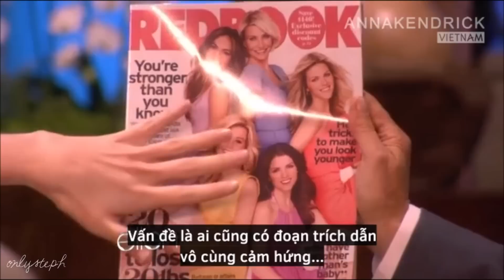Anna Kendrick's Moments 8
Here's some of the funniest/awkward/best moments of Anna Kendrick. Clips include her informing Ellen DeGeneres that she did not in fact let her wife have another man’s baby…yet, the time she helped someone at Comic-Con with a zombie makeup emergency, her passport problems at TIFF 2015 and whether she’d want to continue the Pitch Perfect franchise with Pitch Perfect 4!

Sorry it's been so long since my last video!! Consider this a Christmas gift from me :D